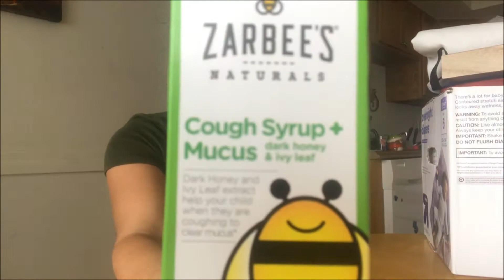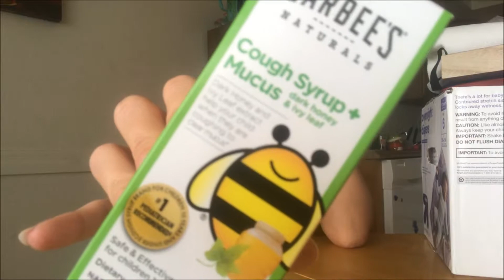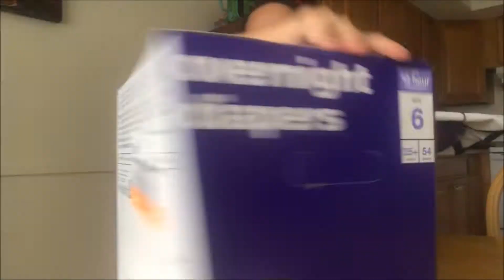TODDLER MAKES HIS OWN BREAKFAST! TARGET HAUL!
Carter loves to help me in the kitchen with EVERY meal! Come hang out with us and see what I found at Target! & we also found something silly in the Christmas Tree!!